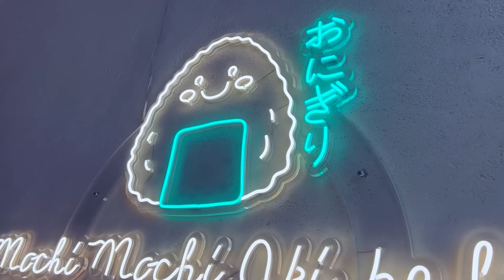GOJO DÉFONCE RAYLEIGH !??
LE NEKKETSU SHOW C'EST QUOI  !?

Votre nouveau rendez-vous pop culture hebdomadaire disponible sur Youtube, Twitch et en podcast sur toutes les plateformes de streaming : actu, ciné, manga, sport, jeux vidéo… Chaque semaine retrouvez Ol'kainry, Fayss Nekketsu et Hubert autour de vos sujets préférés dans des débats très mouvementés. Barres de rire et coups de gueule seront au rdv !

Chaque semaine, nous avons l'honneur et le plaisir de recevoir un invité de marque ! Qu'il ou elle soit rappeur, sportif, humoriste, acteur etc... vous découvrirez toutes leurs facettes dans le Nekketsu Show🎙

Découvrez des chroniques telles que le Sharingan de Fayss, 100% manga ! Le « zizi dur de la semaine » alias le coup de cœur d'OL'Kainry !

Et nos nouvelles rubriques que sont :
RAFFLE Animé par Pierre rubrique 100% LIFESTYLE
NANI!? animé par Nadda 100% JAPAN CULTURE
LE VLOG DE NYS CHAN 100% DECOUVERTE ET BON PLANS,
Ainsi que LE MIEL animé par @WinniSensei  rubrique 100% GOSSIP !

Hajime ! 👊🏼

00:00 INTRODUCTION
02:10 SOMMAIRE
05:53 LE SHARIGAN DN FAYSS
07:49 PERSONNAGES D'ANIMES AUX CHEVEUX BLANCS
24:49 RAFFLE DE PIERRE
29:00 LE VLOG DE NYS CHAN
32:15 LE MIEL DE WINNI